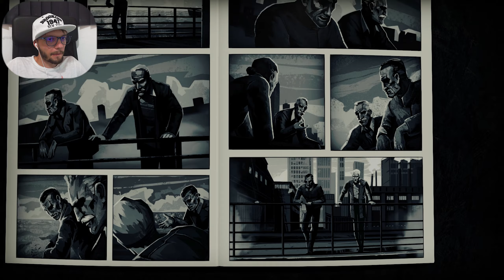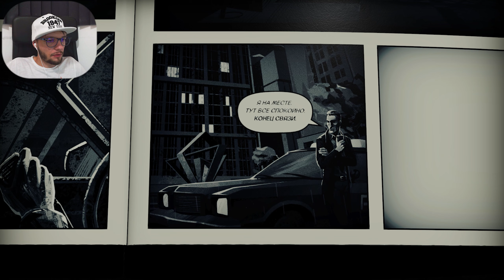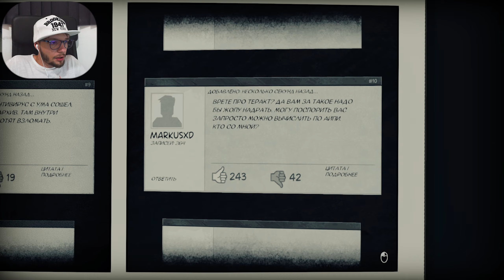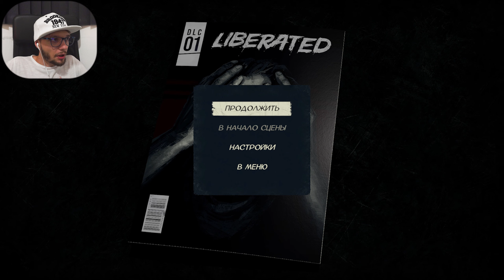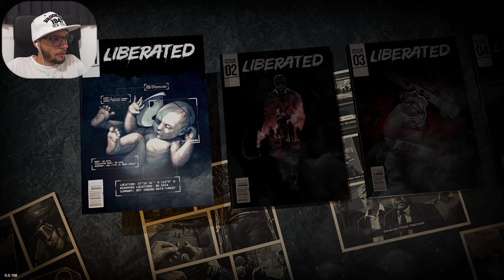ФИНАЛ (первый) | Liberated #4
Прохождение игры Liberated!